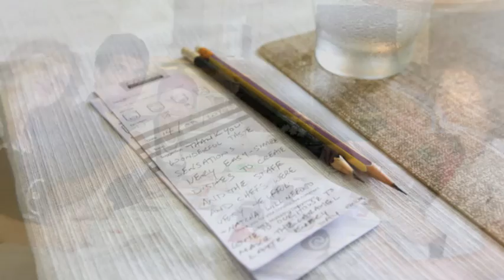Lifestyle Workshop No1 Cook and and with us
Twovillas Group guests had fun learning how to cook local dishes with expert guidance from five-star food wizard Chef Naka at the 'Cook & Lunch With Us' workshop held at the Oxygen Condominium Bangtao on August 14th, 2010.